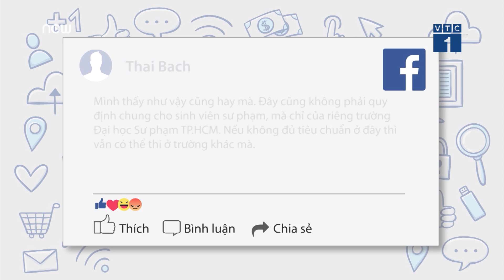96.Quy định chiều cao giáo viên: Dân mạng nói gì?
Liên quan đến quy định chiều cao giáo viên của trường Đại học Sư phạm TP. HCM, người thì đồng tình, người lại phản đối gay gắt.